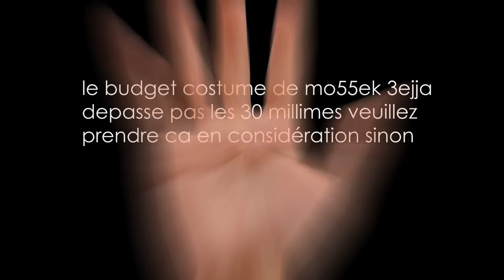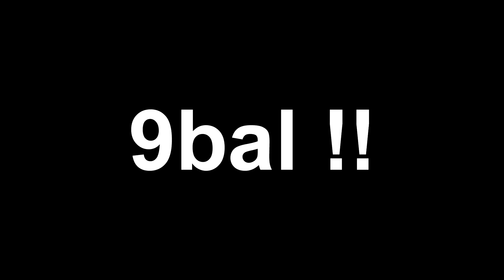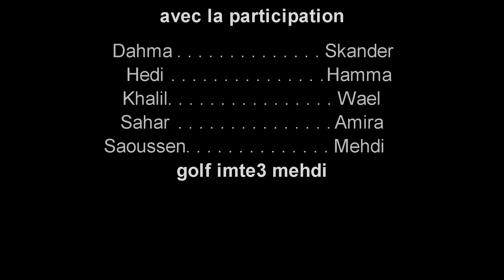العوج " la3waj "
لعوج حاجة نعانيو منها في تونس والعالم لكل !

هذاكة علاش قررنا باش نحكيو عليه ... ولعوج عمرو ما بش يتنحا مل بلاد و déjà هاو exemple :
لفكرة متع لحلقة جات في قهوة مهبط cappuccin و زوز دزيري، تصورت في 3 أشهرة ومونتاج  متاعها قعد نهارين كهو
حاسيلو نشالله تعجبكم ومتنساوش j'aime و partage !

: Un Grand Merci pour la participation des Amis
 Dahma - Skan - 7amma - Jiks - Hedi - Haroun - Mehdi Zeus - Wael - Amira  - Sahar - Saoussen et lGolf mta3 Mehdi :D
- Dorra Turki (أنثى) :